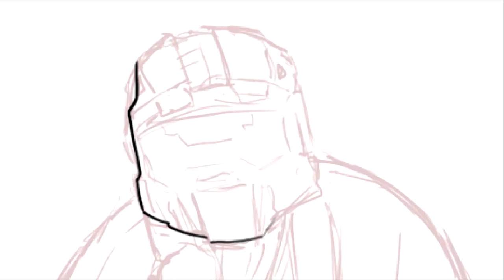The Chief Abides - A Master Chief and The Dude Mash-Up Speed Painting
I love this piece of mine. Two of my favorite characters in the history of all media. I will most likely start selling this design on shirts and hoodies or whatever through a website like

Title: The Chief Abides
Time: Approximately 4 hours
Tools: Photoshop CS6 and a Wacom Bamboo Capture Pen & Touch Tablet
Character Sources: Halo and The Big Lebowski